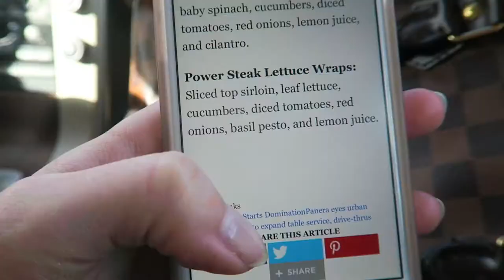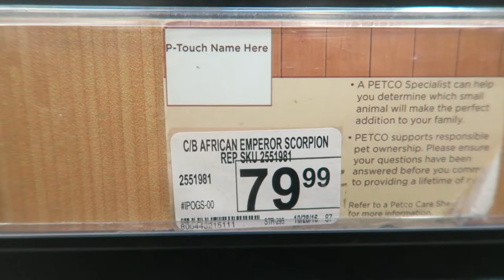HOLDING A FERRET FOR THE FIRST TIME! & TASTE TEST Panera Bread Chipotle Chicken Avocado Melt Panini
In today's video I try to style my hair and bangs, and it doesn't go so well until later throughout the day when the curls get looser and the bangs get sprayed down with more dry shampoo! I go to panera bread with my boyfriend and I taste test panera bread chipotle chicken avocado melt panini and then we take a walk through petco and I get to hold a ferret for the first time. I've always wanted a ferret and today I was holding a ferret for the first time. The ferret was so friendly :) Then later I go make my own pizza with my sister and then do a workout during a new lifetime movie called the wrong student.

SNAIL MAIL:
LifeWithLina